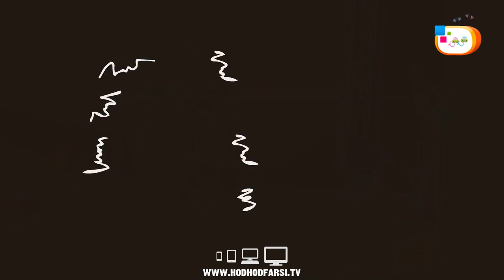کلیپ ورزش / گروه ذوالفقار - کاری از شبکه جهانی هدهد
کارگردان: یوسف فوزی فرد
تهیه کننده : علی ظاهری

تهیه شده در کشور گرجستان